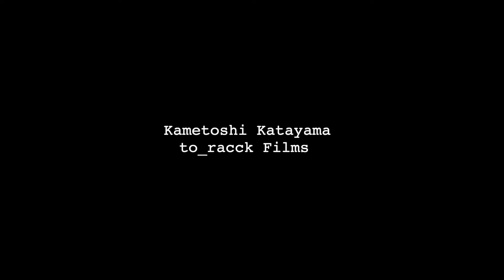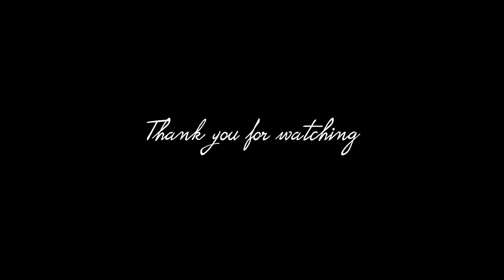【片山亀寿べしゃりチャンネルVo.8】補助金活用して夢を実現しよう🤙